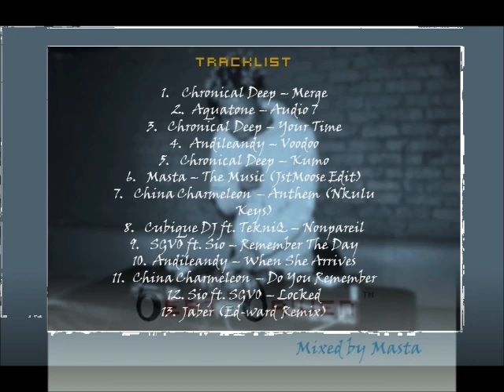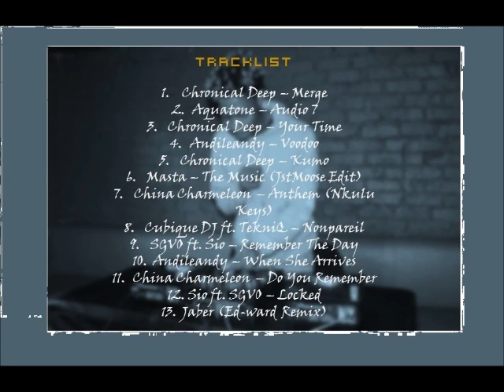Mastermix #46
December is here! Let's celebrate Masta's birth month with what defines him the most...Deep House music.

"I decided to go back to my roots because this is a very special month for me. I have therefore selected a special playlist of tracks that best express my love for deep house music."

Enjoy and stay Beat Driven! Playlist available at the end of the video